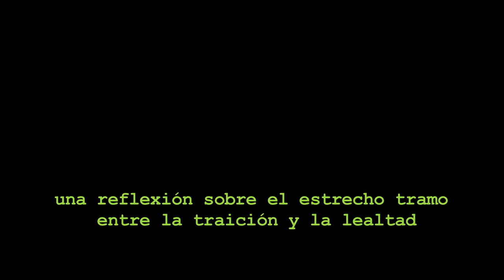"Pedro y el Capitán" de Mario Benedetti - Trailer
Adaptación en cine de la obra "Pedro y el Capitán" del autor Uruguayo Mario Benedetti, la adaptación por Emanuel Anguiano con un enfoque más mexicano.

Se subirá en 4 partes distintas, en cuanto estén listas los links estarán en esta descripción.

Nuestro único propósito es divertirnos, no tuvimos tiempo para memorizar la obra ni de practicar suficiente la actuación, fue más parecido a un experimento orgánico y para mantener calientes las cámaras y el software de edición. Por supuesto que adicionalmente intentamos entregarles a ustedes un mensaje que creemos es relevante para nuestro tiempo y para el futuro de nuestras sociedades.